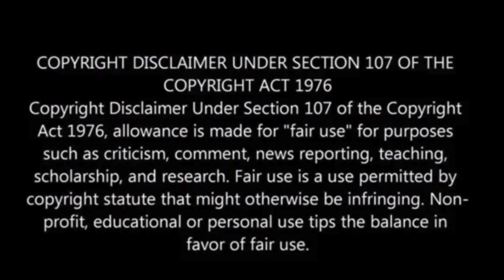El Chapo’s wife released from US custody after completing 3-year prison sentence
The wife of Mexican drug lord Joaquin “El Chapo” Guzman has been released from federal custody after serving a three-year sentence for her involvement in running his multi-billion-dollar criminal organization, as confirmed by the federal Bureau of Prisons on Wednesday.

Emma Coronel Aispuro, who entered a guilty plea in 2021 for three federal offenses as part of a plea agreement with federal prosecutors, was transferred from a Texas prison to a California halfway house prior to her release. She will now undergo four years of supervised release.

During her sentencing, Coronel Aispuro expressed genuine remorse for any harm caused, having pleaded guilty to charges that included money laundering conspiracy and engaging in transactions with a foreign narcotics trafficker.

Prosecutors have also revealed that she assisted her husband in planning a daring escape in 2015, involving a tunnel dug beneath a Mexican prison, the Associated Press reported.